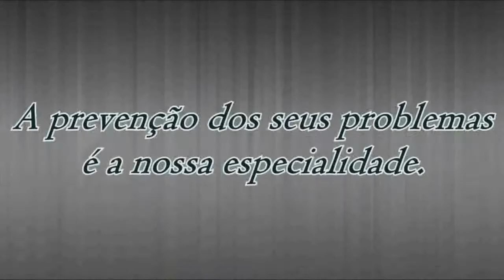CFC IDEPENDENTE É TRI CAMPEÃO DO REGIONAL DE FUTSAL